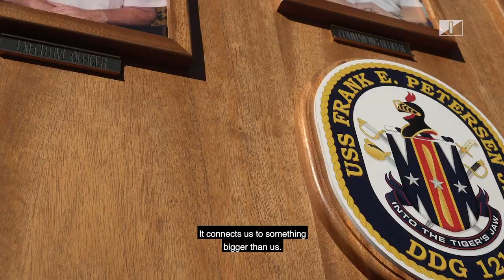Ingalls Shipbuilding | Inside Ingalls: Episode 1, Kari Wilkinson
Welcome to Inside Ingalls! The first episode featuring Ingalls President Kari Wilkinson is available now. This brand-new monthly video podcast will provide an inside look at the people, community and legacy that make Ingalls Shipbuilding what it is. With more than eight decades of history, there are plenty of stories to tell. This series will feature guests each month who will give an inside glimpse at what makes their experience at Ingalls so unique.